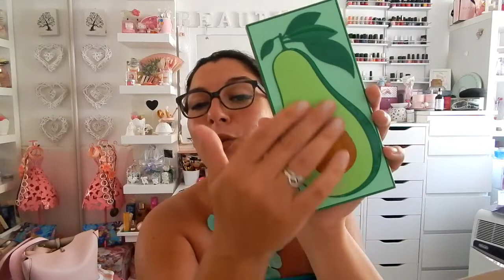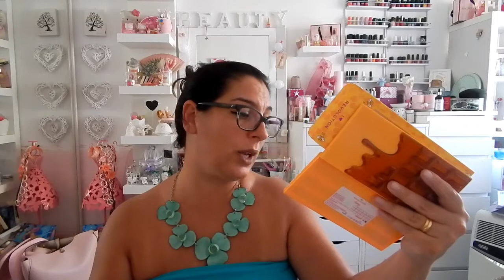CE N'E' PER TUTTI I GUSTI!!! Ultimi acquisti di make up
Ciao a tutti nuovo video acquisti... spero vi piaccia tutto ciò che ho ordinato...un bacione grandeee

Per contatti commerciali da parte di aziende che volessero che recensissi i loro prodotti queste sono le mie mail: